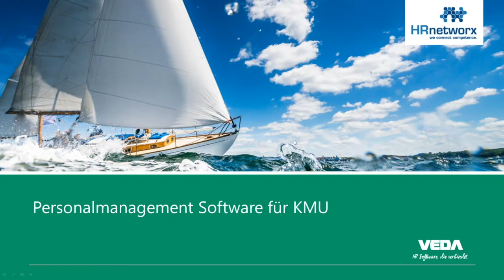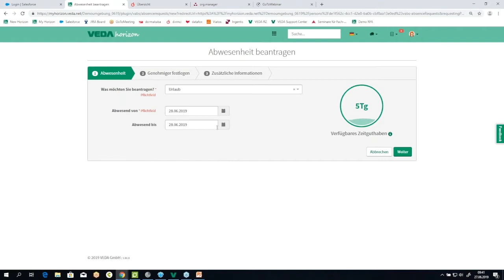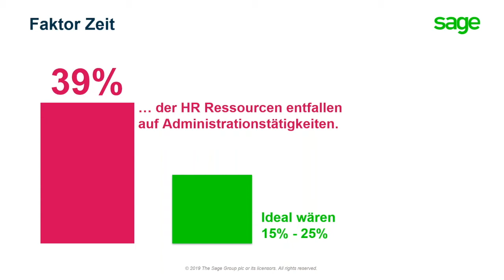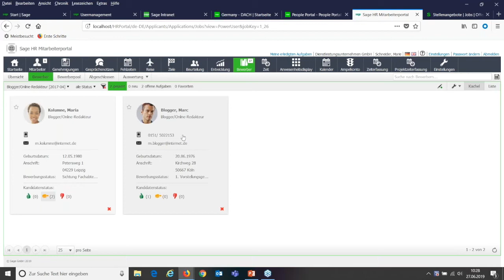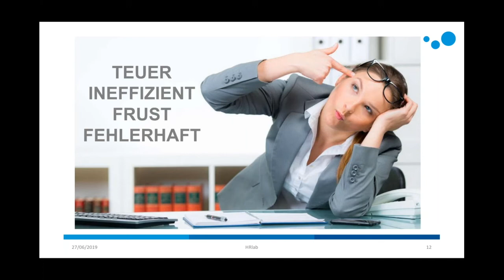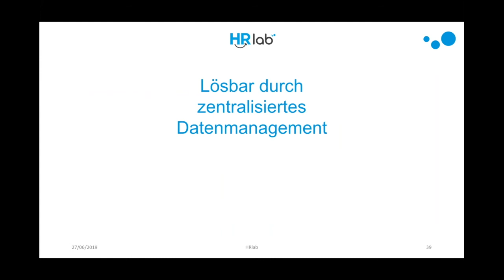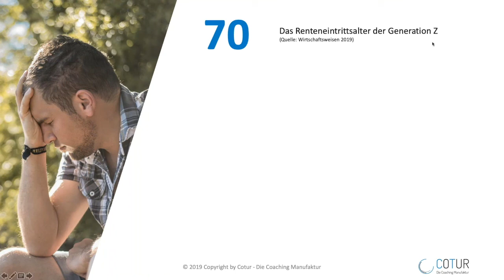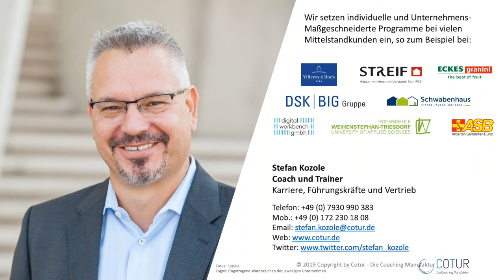2019-06-27 Online Fachkonferenz "Personalmanagement Software für KMU"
Aufzeichnung der Online Fachkonferenz: Personalmanagement Software für KMU vom 27. Juni 2019

Inhalte des Videos:
Alles aus einer Hand? Viele Köche verderben den Brei? Oder machts die Mischung? Es gibt vielfältige Möglichkeiten eine HR Softwarelandschaft zu gestalten. Die Vorteile hochdurchdachter Einzellösungen liegen idR auf der fachlichen Perspektive mit entsprechenden Nachteilen von Bastelstunden der IT an den notwendigen Schnittstellen. In dieser Fachkonferenz schauen wir uns Lösungen an, die möglichst eine Gesamtabdeckung der HR Arbeitswelt: Personalmanagement Software für Großunternehmen und Personalmanagement Software für KMU ermöglichen soll.

Die einzelnen Anbieter werden Ihnen zeigen, welche Vorteile Sie insbesondere auf der fachlichen Seite haben, wenn Sie eine HR Management Gesamtlösung einsetzen.

In der Webconference erfahren Sie mehr zu diesen Themen und erhalten Einblicke in anhängige Dienstleistungen.

Agenda der Veranstaltung:

Personalmanagement Software für KMU
René Fabigan, Key Account Manager, VEDA GmbH

Meistern Sie die aktuellen Herausforderungen im Recruiting
Andreas Ackermann, Teammanager PreSales, Sage

Der digitale Weg zum idealen Mitarbeiterlebenszyklus
Kay Ackermann, Head of Business Development, HRlab

... in Führung, wenn HR-Software nicht mehr weiterhilft!
Stefan Kozole, COTUR - Die Coaching Manufaktur

Zielgruppe der WebCo
- Geschäftsführer / Vorstand
- HR
- Finance
- Inhouse Legals
- Marketer
- Vertrieb
- weitere interessierte Teilnehmer